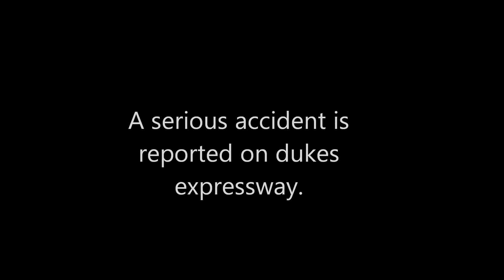GTA IV- Responding to a Serious MVA on the Interstate